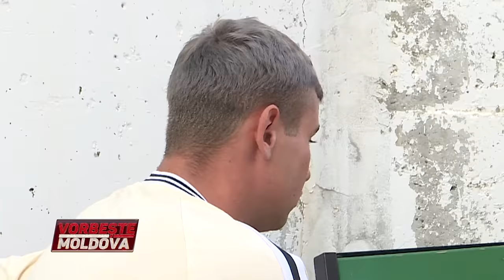VORBEŞTE MOLDOVA: SECRETELE CASEI DE CULTURĂ. CE VA ARĂTA POLIGRAFUL?